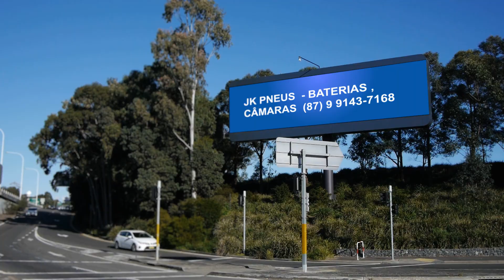ARTSTUDIO PRODUÇÕES - VÍDEOS PERSONALIZADOS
É SÓ FAZER O CONTATO.